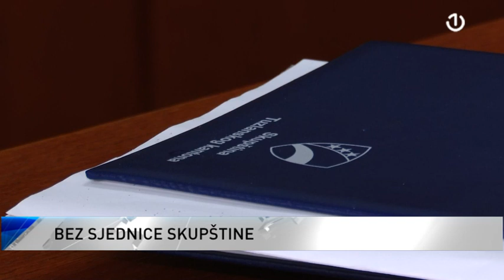Ima li skupštinske većine u TK?